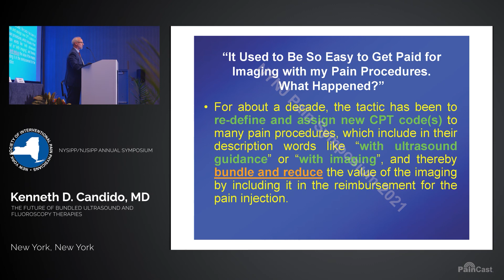The Future of Bundled Ultrasound and Fluoroscopy Therapies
Dr. Kenneth Candido raises concerns over bundled image guidance techniques. Dr. Candido explains that every surgeon must become familiar with bundling and unbundling codes. He compares and contrasts fluoroscopy and ultrasound that guide target foci during surgical procedures. He highlights the bundled preferential payment of fluoroscopy over ultrasound guidance. Dr. Candido effectively illustrates the importance of the surgeon’s informed choice of image guidance techniques to be used during surgery.